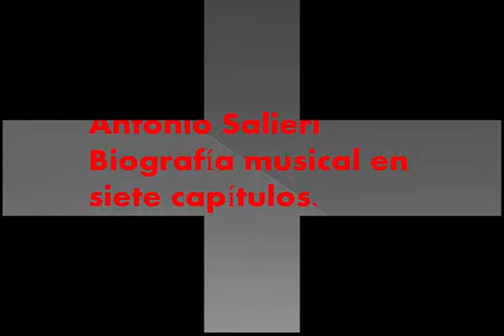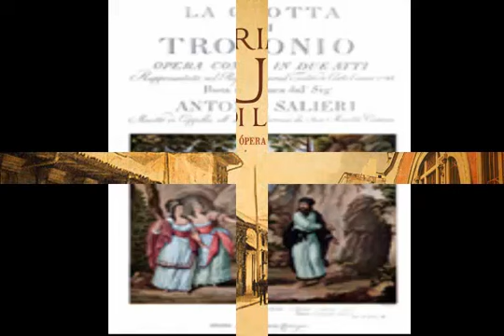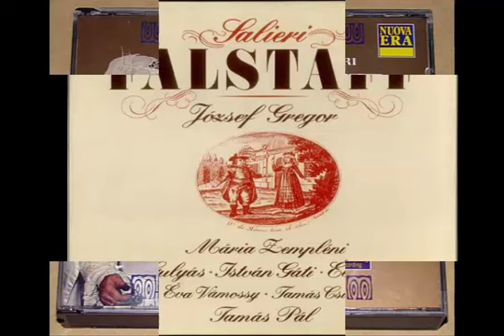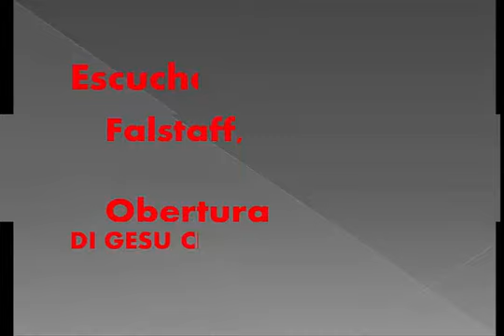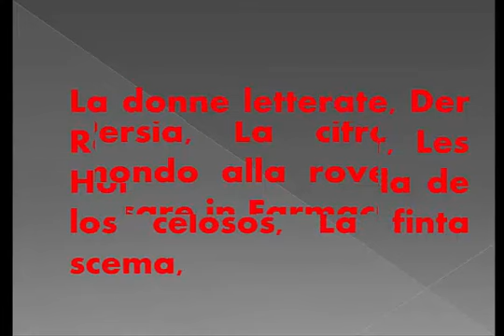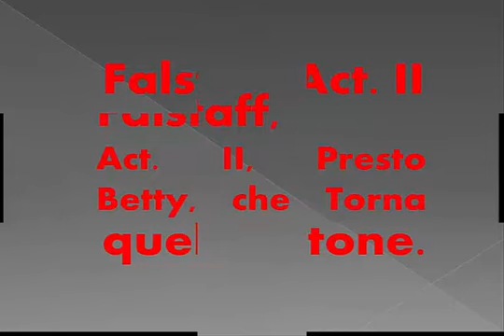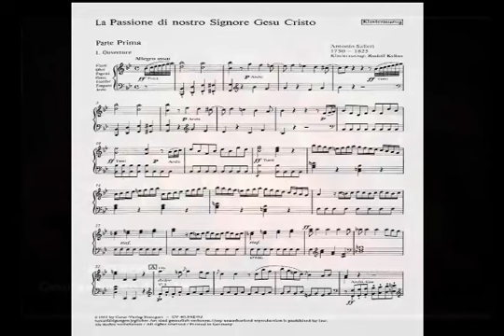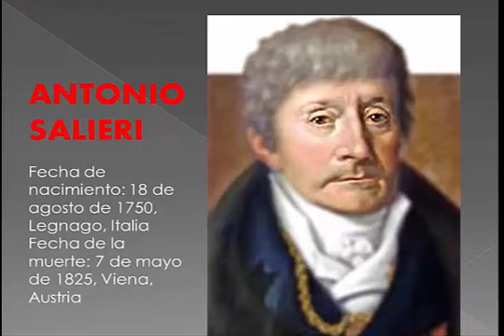Compositores olvidados pero gloriosos, Antonio Salieri Cap. 7..¡Música, Maestro!.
Ultimo programa sobre la vida y la obra de este in signe compositor italiano, Antonio Salieri.
Espere desde No. 11 MARIN MARAIS, el compositor de la Corte de Luis XIV